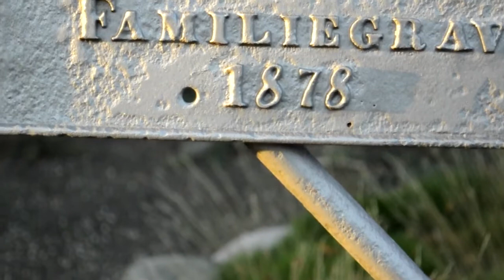Gasnatarta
Ziklo berri baten hasiera, edo aspaldi hasi zenaren aurkezpen berantiarra. Printzipioz gidoirik ez, asmorik ez, lekurik ez, ordurik ez…

Egilea: Oier U. (anpulubila.tximinia.net)
Musika: Akauzazte